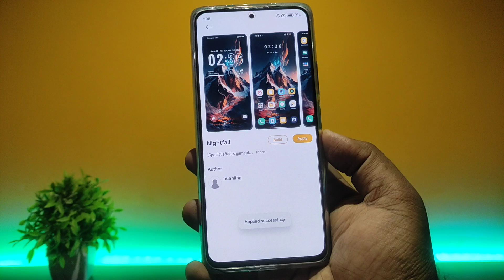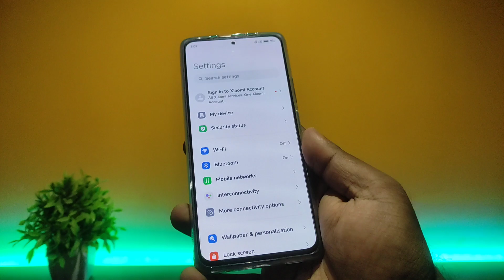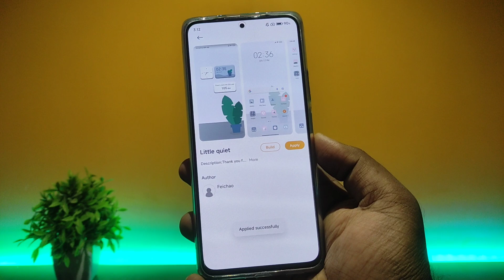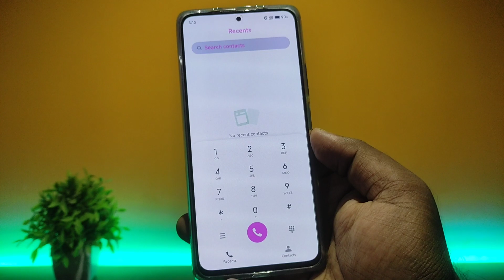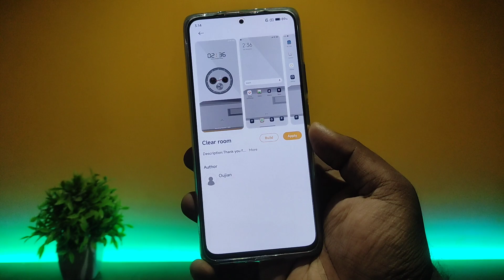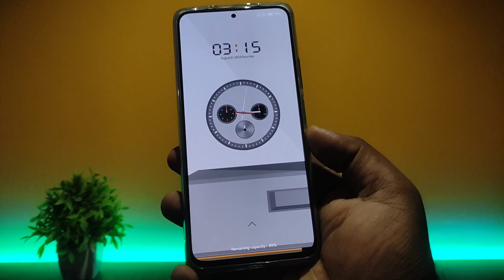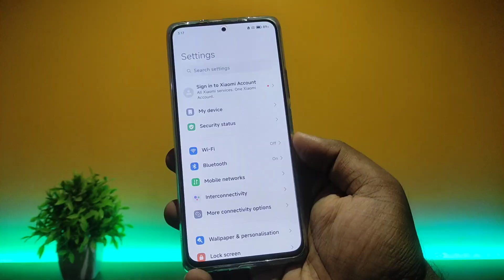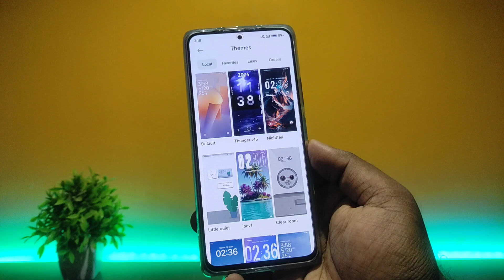Top HyperOS Themes with New Control Center & Lockscreen Ui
⬇️ DOWNLOAD HyperOS Theme ⬇️
🎨 Breaking_Alone HyperOS Theme By Bnet+ theme://

🎨 Nightfall HyperOS Theme By huanling theme://

🎨 Thunder v15 HyperOS Theme By Fatih theme://

🎨 joev1 HyperOS Theme By Lemes theme://

🎨 Clear room HyperOS Theme By Oujian theme://

🎨 Bamsı v15 HyperOS Theme By Fatih theme://

🎨 Little quiet HyperOS Theme By Feichao theme://